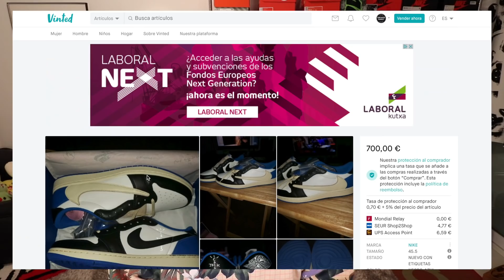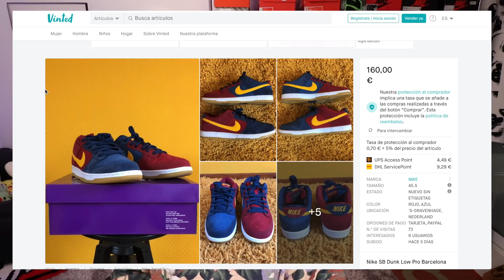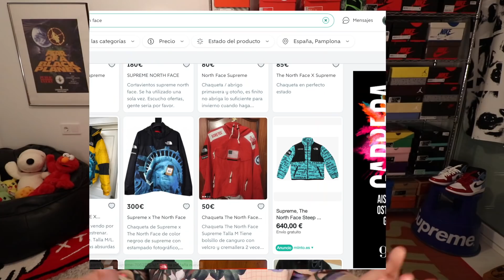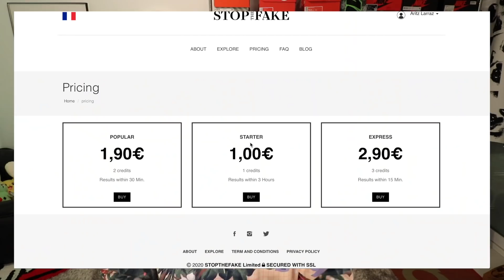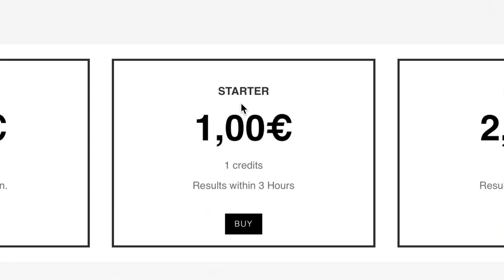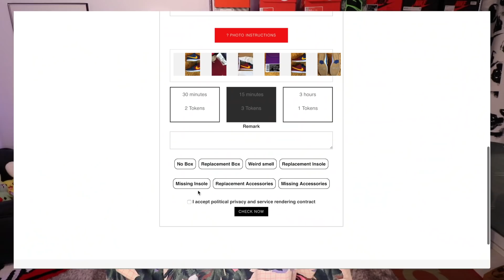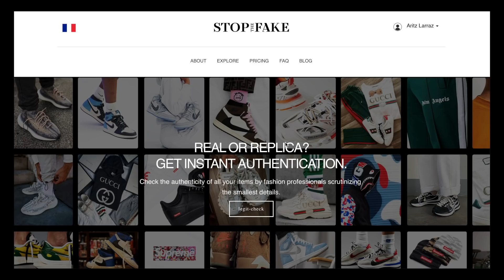COMPRO ZAPATILLAS Y ROPA EN WALLAPOP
En el día de hoy vamos a comprar cosas en Wallapop y os voy a enseñar cómo hago yo para saber si las zapatillas y la ropa es original.